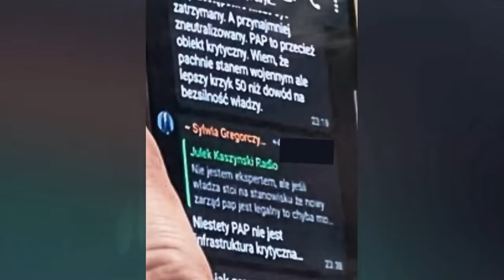Demonstracja w obronie TVP w Poznaniu | P.Lisiewicz | Wydanie Specjalne